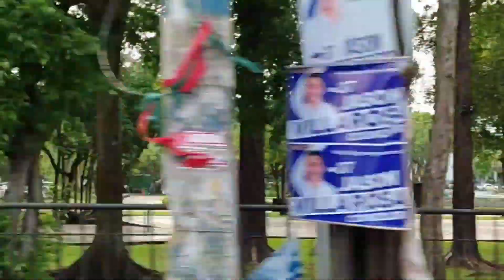MDC Sports 3x3 Invitation Tournament Game 2 (Bacolod City)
Hello May!

Today, come and join me as I witness the MDC Sports 3x3 Invitational Tournament at Waming, Bacolod City, Negros Occidental!